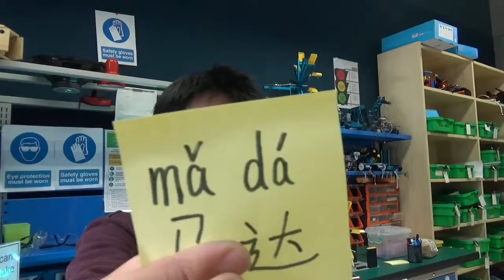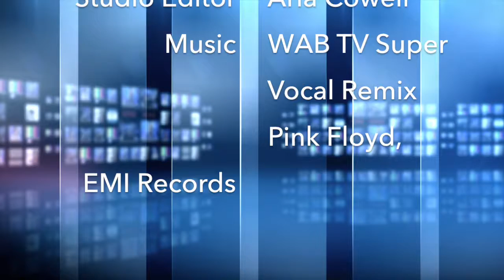WABTV - S18E06, 20 Nov 2017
The one with a sneak-peek of the Grade 5 drama production, favorite moments from season 18 and how order maker parts on Tao Bao.

WABTV is a student run after school activity for Grade 4 and 5 students at the Western Academy of Beijing, an international school in China.